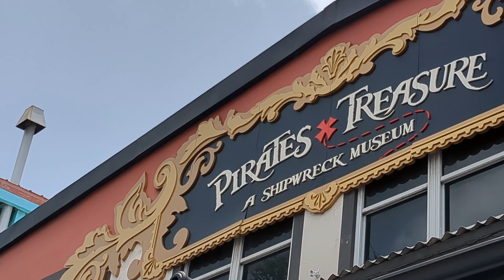Scenic Island Drive and Pirate Museum - St. Thomas (Disney Cruise)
This video was taken on the Scenic Island Drive and Pirate Museum (ST72) excursion at St. Thomas (U.S. Virgin Islands) during our Caribbean cruise on the Disney Fantasy.

Pixel 6a